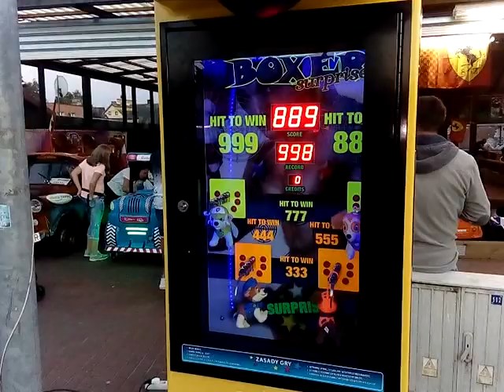Łeba bokser ppfff PECH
zostaw suba jak możesz to jest motywujące,,,,,co za pech , pomimo tego że po 720 bokser zwolnił jakoś bardzo dziwnie szybko , to spójrz na ten pech , było mniej więcej celowane w 888, bo 999 to chyba z kija bejsbolowego , albo zmniejszona czułość na to pozwoli zostaw suba jak możesz to jest motywujące